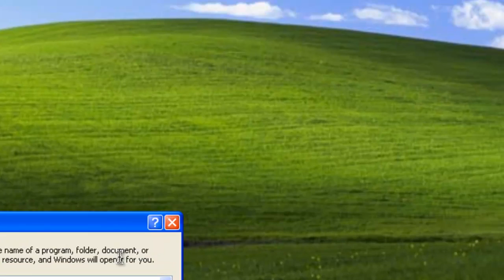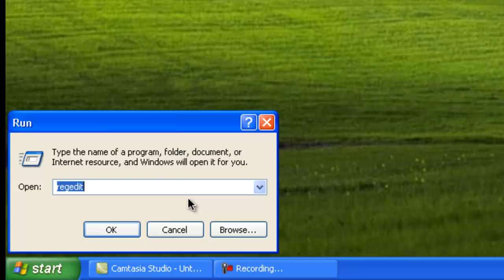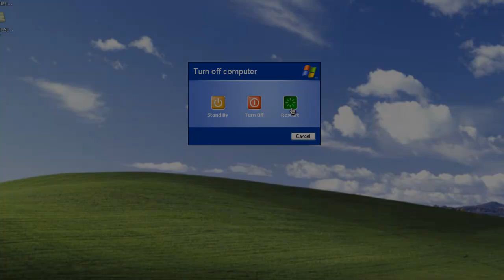WindowsPCNerd - Increasing MenuShowDelay and Windows Shutdown Time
WindowsPCNerd shows you how to Increase MenuShowDelay and Windows Shutdown Time.